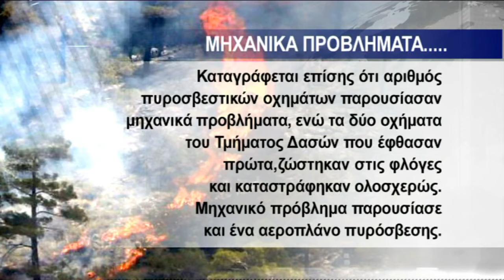Έτοιμες οι εκθέσεις γεγονότων των εμπλεκόμενων στην πυρκαγιά